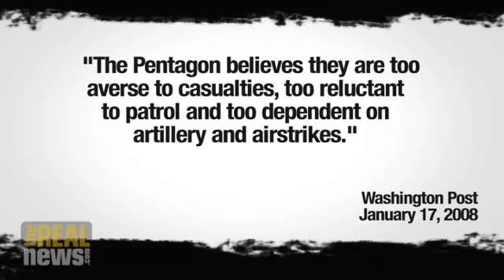Is there a military solution in Afghanistan?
Eric Margolis: Manley report on Canada's role in Afghanistan justifies failing mission

Wednesday January 23rd, 2008

As contributing editor for The American Conservative and Sun Media, and Founding Committee member of The Real News Network Eric Margolis says: "The reason I was drawn to [The Real News] was the fact it seemed to me to be the voice that I and many others had been looking for."